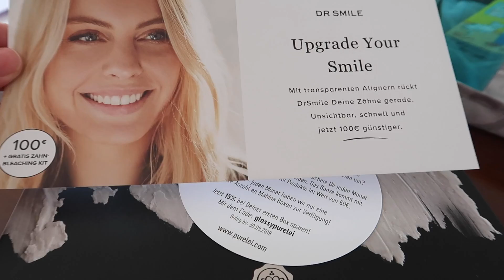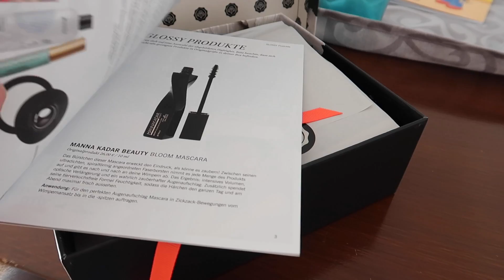Glossy Box 😍 Our Life Ava and Jade Vlog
Ava vloggt heute ein bisschen für euch und ich packe mit euch zusammen meine neue Glossy Box aus : )

📇 Autogramm-Karten NUR MIT FRANKIERTEM RÜCKUMSCHLAG. Ohne gibt es leider keine Autogrammkarte, es kommen zu viele Anfragen, die ohne verschickt werden und ich möchte Enttäuschung vermeiden!

📩 Postfach für Briefe:
Jade F.
Postfach 11 38
63505 Langenselbold

Über folgende Links zu Amazon erhalten wir eine kleine Provision, die wir wieder in unseren Kanal investieren ❤️  So könnt ihr uns ganz einfach ohne einen Nachteil für euch unterstützen.

• Meine DeLonghi Kaffeemaschine
• Unser Aroma Diffuser